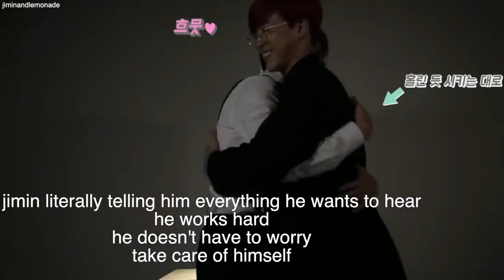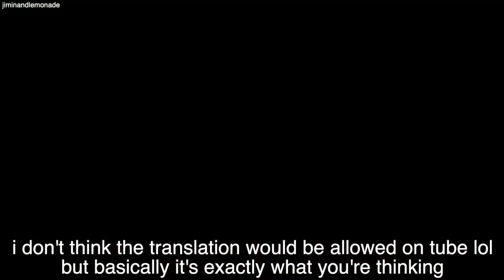things you didn't notice in run bts ep 6 ON CRACK | the one with the priest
CLIP 1/1